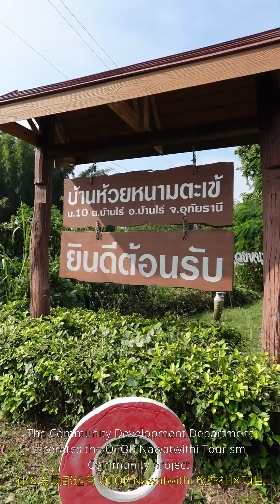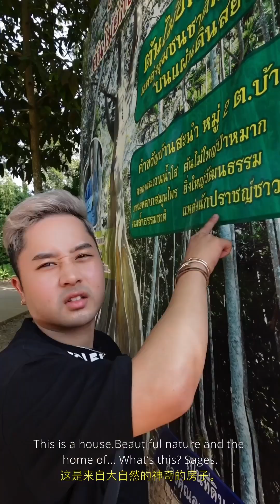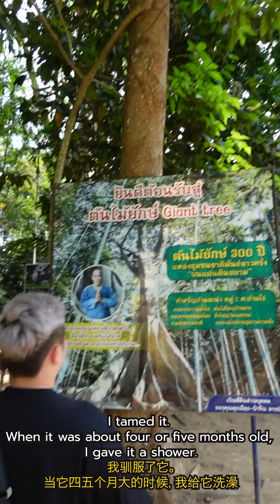ชุมชนท่องเที่ยว OTOP นวัตวิถี บ้านห้วยหนามตะเข้ จังหวัดอุทัยธานี